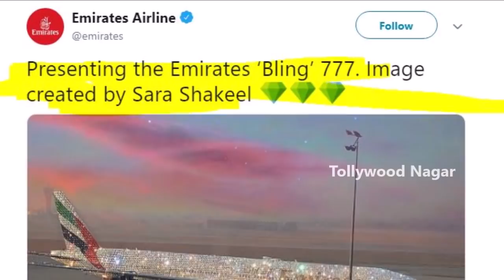Emirates Diamond Encrusted Plane Goes Viral | Truth Behind The Pic Of Diamond Studded Flight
Hey guys!